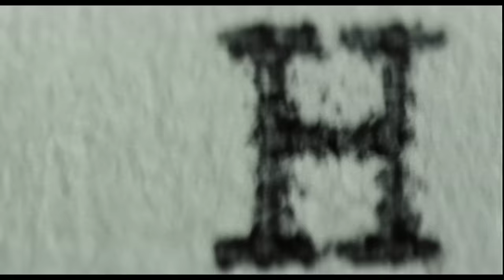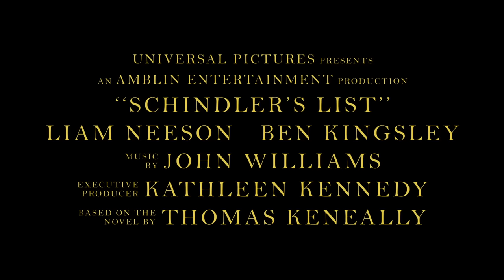Schindler's List - Trailer 25° Anniversario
La storia del coraggio di fronte all'atrocità. Per il 25° anniversario della sua uscita nelle sale cinematografiche, il film capolavoro del regista premio Oscar® Steven Spielberg, vi aspetta al cinema solo dal 24 al 27 gennaio.